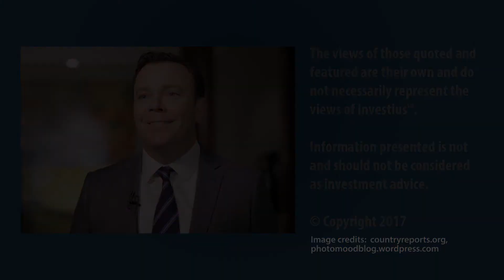Emerging Markets View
Credit closed-end fund portfolio manager Chris Kilpatrick of Western Asset Management shares his view on the outlook for Emerging Markets.